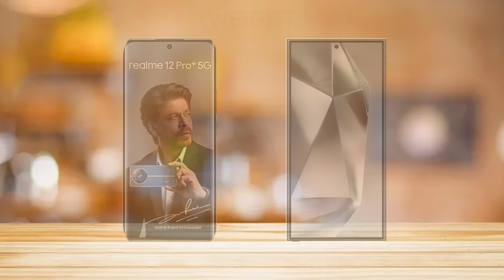Realme 12 Pro Plus Vs Samsung S24 Ultra | Full Comparison | SB Tech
In this video I will be giving a detailed comparison between Realme 12 Pro Plus and Samsung S24 Ultra

Realme 12 Pro Plus Vs Samsung S24 Ultra
Realme Vs Samsung
Samsung and Realme Specifications and Comparison